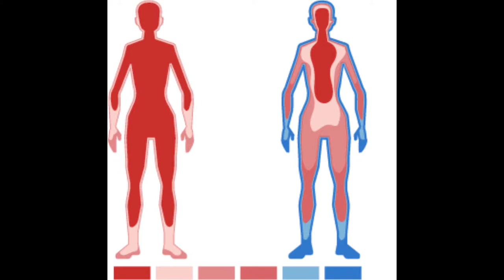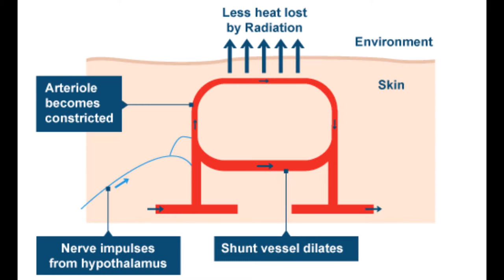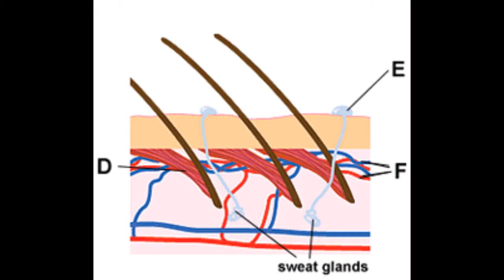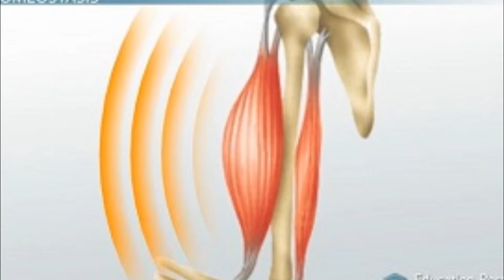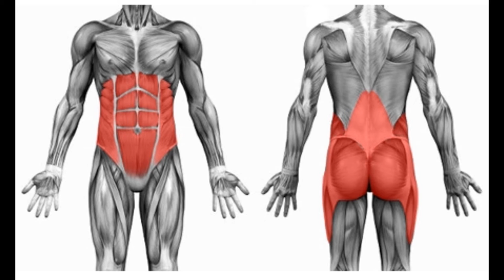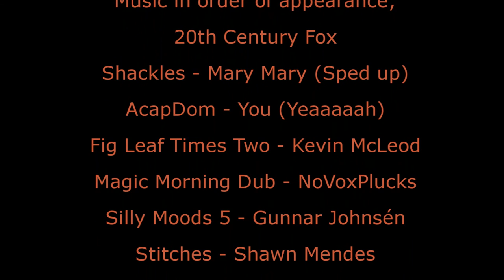Homeostasis by Dom Yr 9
Dom explains how your body keeps its internal conditions the same. Body temperature, water levels, pH and glucose levels.  Nailed it!